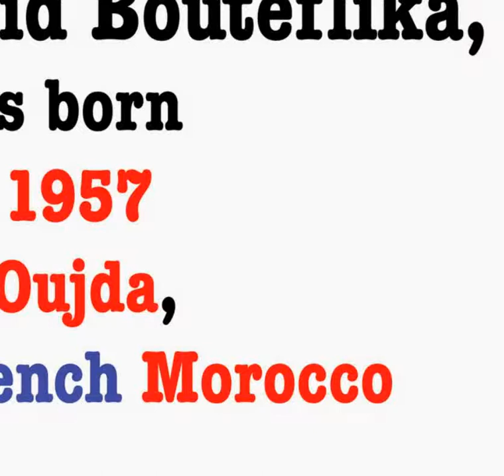Saïd Bouteflika, was born on 1957 in Oujda, French Morocco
Saïd Bouteflika,
was born
on 1957
in Oujda,
French Morocco